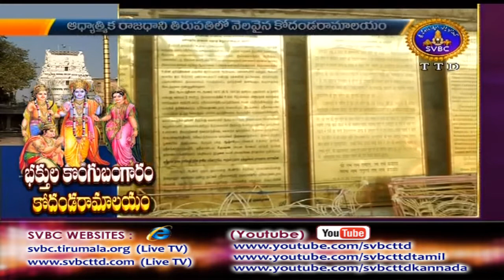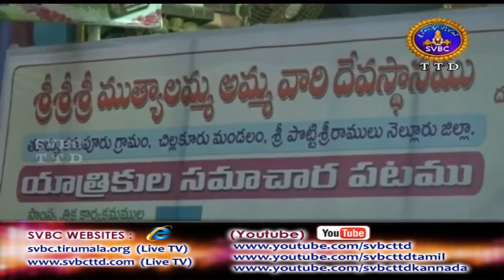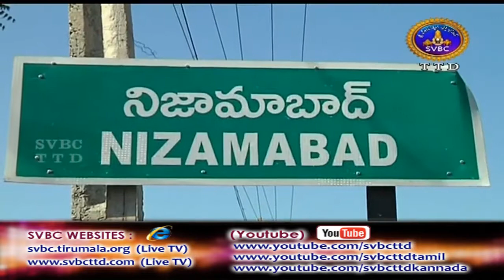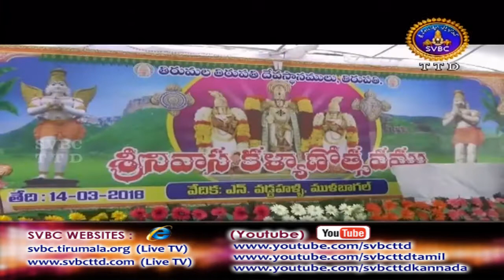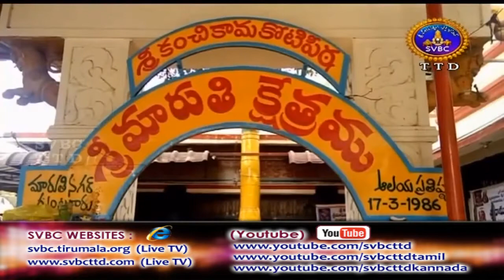Adhyatmika Viseshalu 10 Pm | 15-03-18 | SVBC TTD